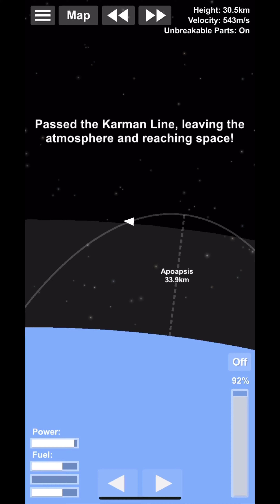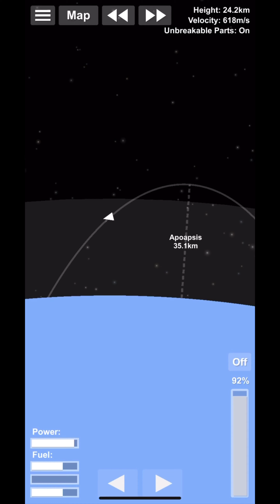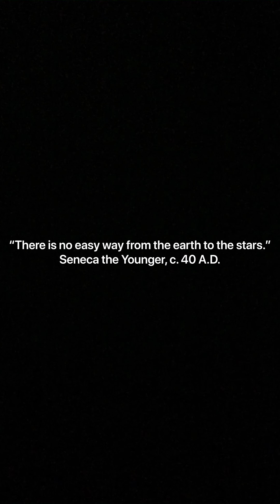SplitSpace Mission Cluster #1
I have decided to ditch my older plans in spite of a new revision. Expect more missions with these as well as 2 other probe missions.